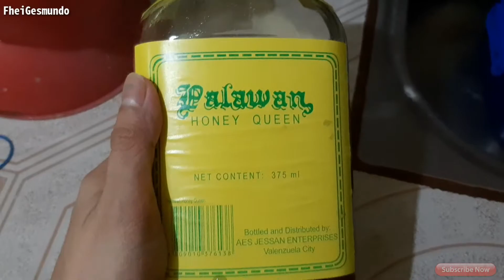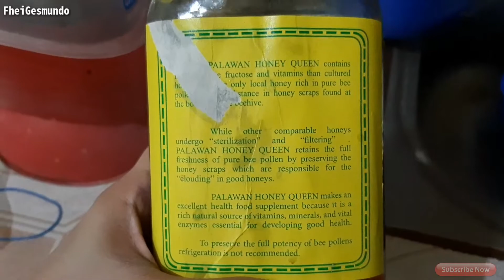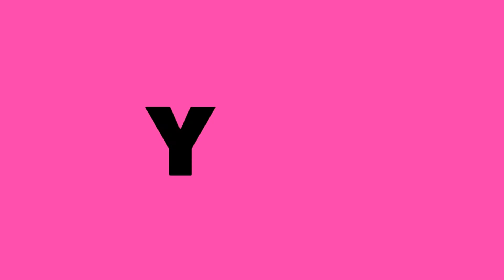VLOG#344: KINALABASAN NG HAIR COLOR KO ☆ HOME REMEDY PARA SA SORE THROAT,EFFECTIVE!!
💋Hi! I'm Fhei! Hope you enjoy watching our vlogs! Thank You and God Bless! :)

💁‍♀️MY MICROBLADED + SHADING BROWS DONE BY:
POSH CLUB ESSENTIALS located at Salem Complex Domestic Road Pasay City
Microblading (Hair Stroke Effect)
Powder Brows (Make Up Effect)
Combination (Microblading + Shading)
Other Services: Waxing, Lip Tattoo, Gel Polish, Gel Nail Extensions, Threading, Gel Lash Lift, etc.

RMK WHITENING DEO
Kindly visit and like  my Online Store, thank you!

Salamat po!

🚪Location: Taguig City, Philippines
📱📷Vlogging/Videos: Samsung Galaxy A7 2018, Samsung S5
💿🎥Editor: Kinemaster , FilmoraGo, Windows Movie Maker, Wondershare Filmora
✏Thumbnail Editor: PICSART , PICMONKEY, CANVA